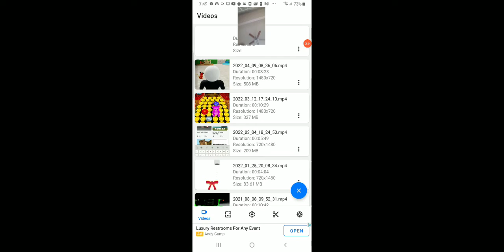The Crusher #15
video at the end was by topmovieclips